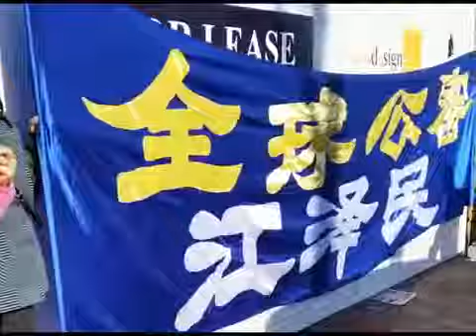【紅朝秘聞】習近平打破舊規連廢兩屆接班人名單 曝光胡習真實關係 原來..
【紅朝秘聞】習近平打破舊規連廢兩屆接班人名單曝光胡習真實關係原來..

自從鄧小平指定胡錦濤成爲江澤民接班人後，隔代指定就成爲中共黨內重大潛規則之一。近日有港媒報導，習近平在政治局內部會議上已經廢除了這..

【紅朝秘聞】習近平打破舊規連廢兩屆接班人名單曝光胡習真實關係. 【紅朝秘聞】習近平打破舊規連廢兩屆接班人名單曝光胡習真實關係原來...